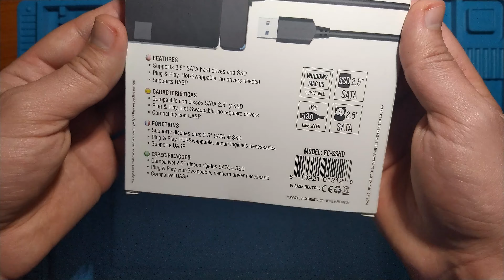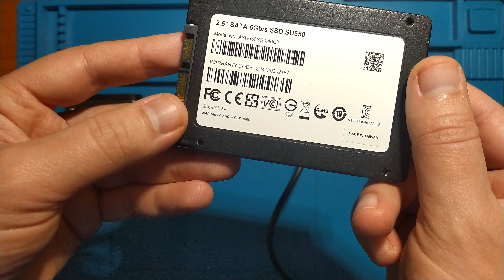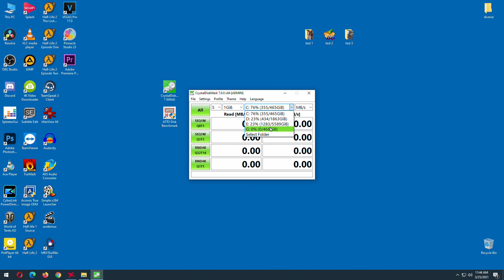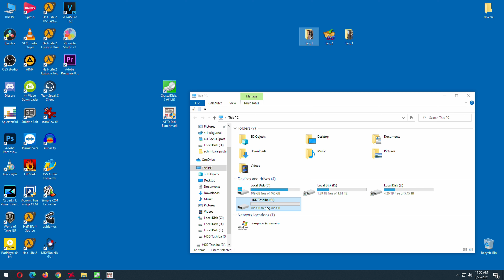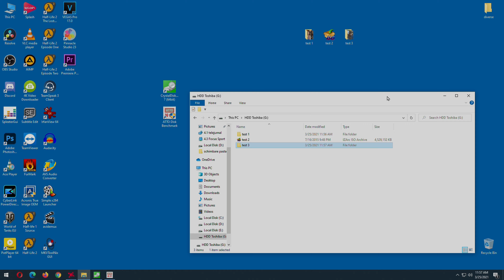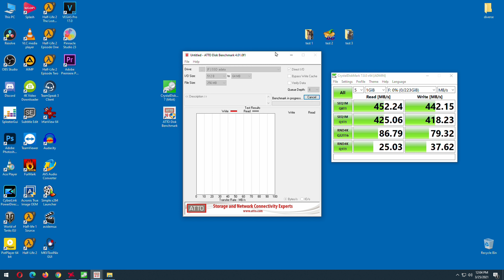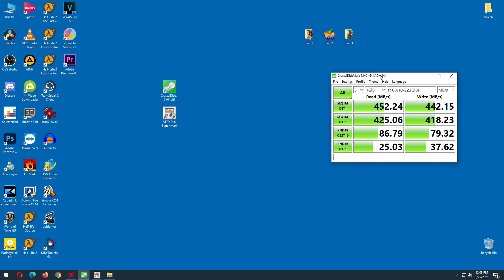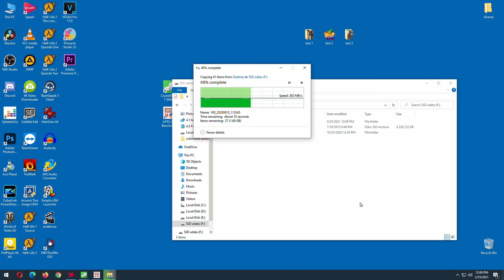Cel mai bun adaptor sata usb3.0 pe care l-am testat, Sabrent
De mult timp cautam un adaptor sata/usb, care sa imi satisfaca nevoia de a beneficia de viteza reala a portului usb3.0. In acest videoclip am descris cum arata fizic adaptorul sabrent, apoi am supus produsul unor teste.
Produsul a fost cumparat de aici (atentie, nu fac reclama)